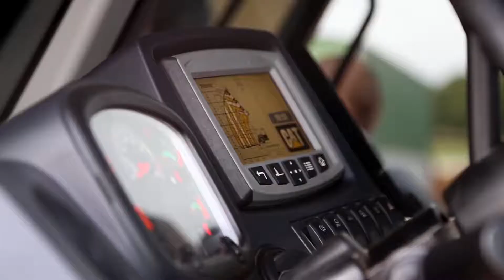Cat® gépek sokoldalúsága a mezőgazdaságban